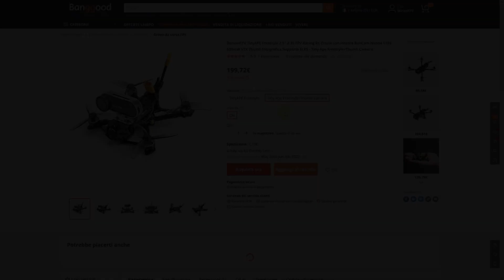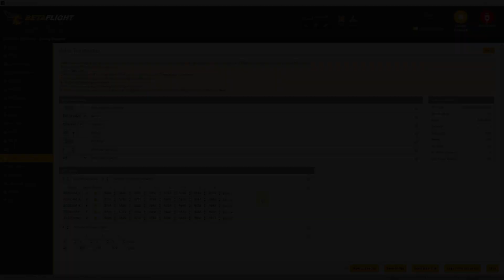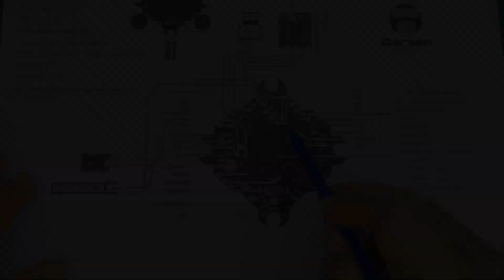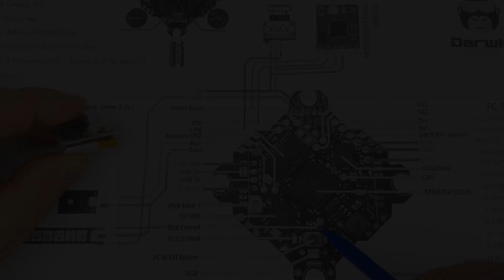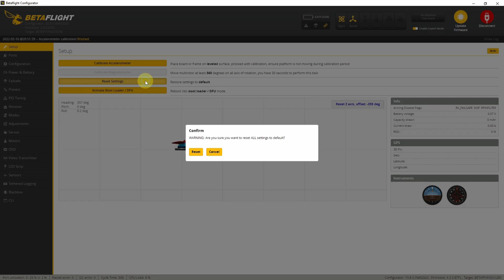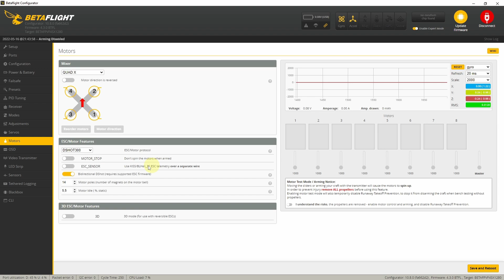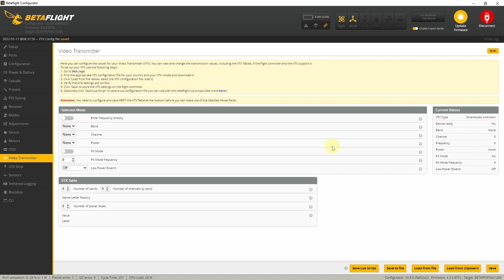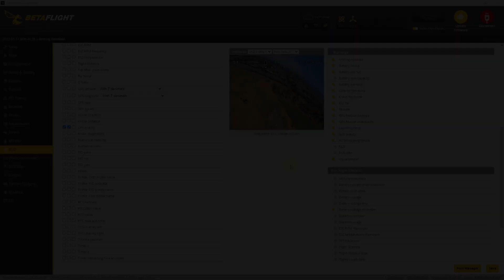DarwinFPV Tiny Ape - Review & Flight Test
▶ Timeline:

00:00 Intro & Unboxing
01:27 Specifiche Drone
02:30 Motori
03:24 VTX
04:33 FPV CAM
05:10 Flight Controller
06:12 ELRS SPI Receiver
07:01 ESC BLHeli_S
07:50 Configurazione Betaflight
11:01 Preparazione Volo
11:26 Test volo e conclusioni